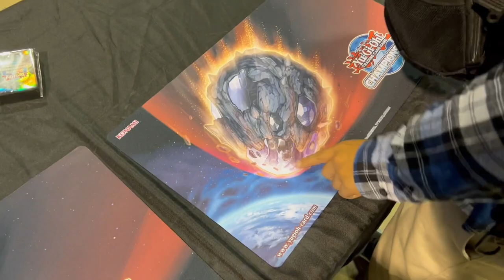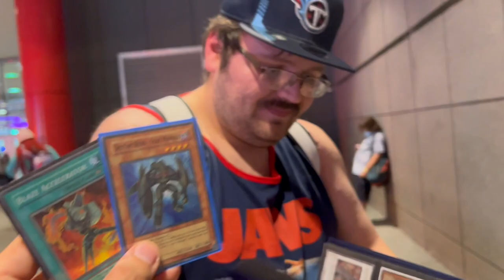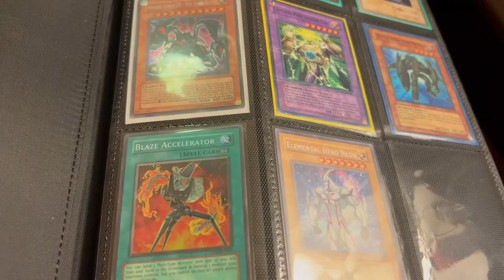I drove 10hrs for the BIGGEST Event! | Yu-Gi-Oh! Nationals 2022 Vlog | Day 0